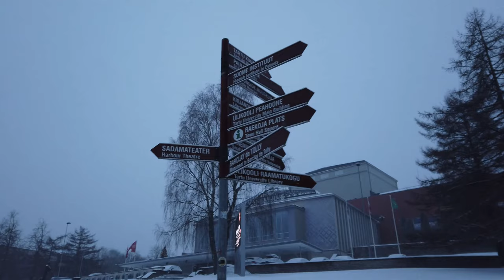Walking in TARTU Estonia on a winter day 4K 60fps UHD